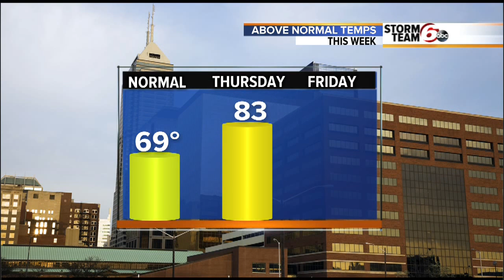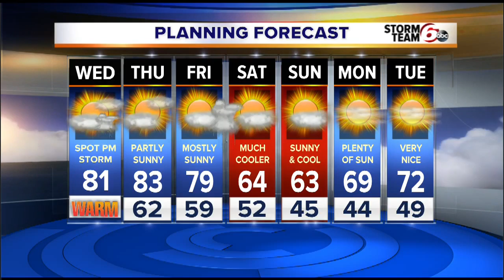Temps in the 80s (yes, the 80s) today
Temperatures will warm to the low 80s today for the first time since Sept. 25.